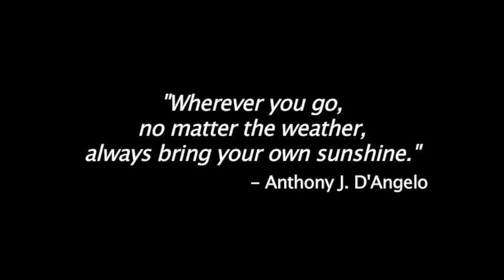O.A.R.'s Tailgate Tour 2013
For ticketing information and a complete list of O.A.R. tour dates go